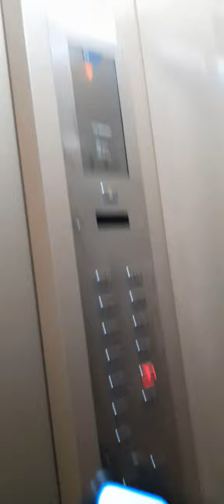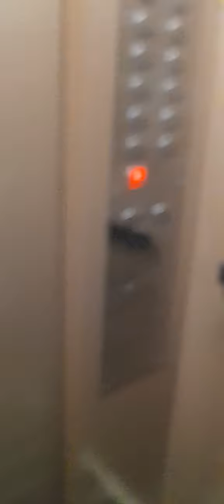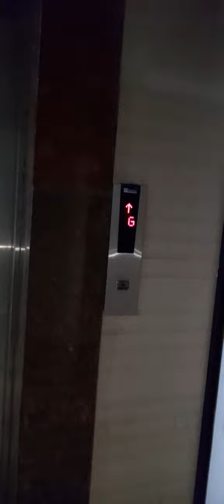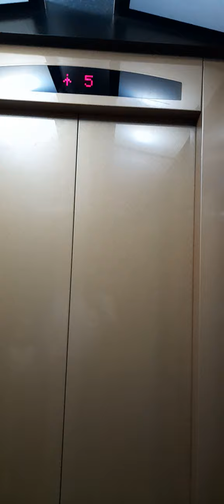23 August 2022